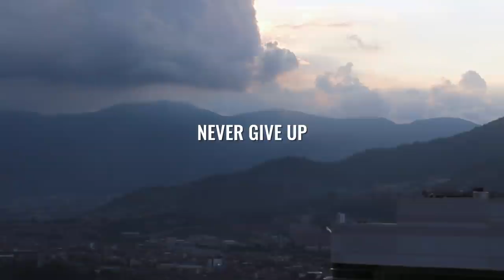NEVER GIVE UP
Sometimes things don't go as planned. Sometimes life punches you in the face. It's up to you to decide how you're going to respond. You either choose to be a victim or you can choose to stand up and fight for the life you know your deserve. Anything you can imagine you can create. As long as you maintain a clear vision - take consistent action and never give up - you're going to live a deeply fulfilling life.